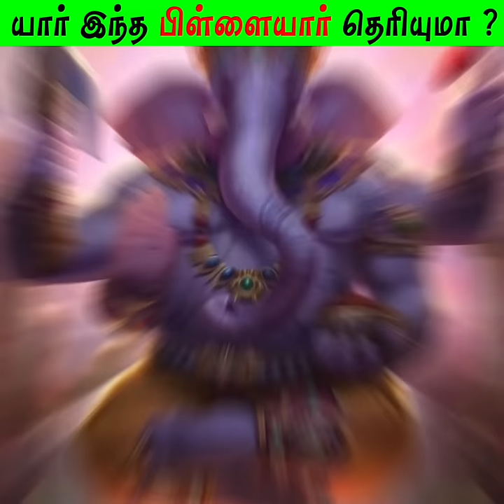யார் இந்த பிள்ளையார் தெரியுமா ? | Who is this Ganesh ?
If you would like to remove any movie clips i have used in this video, send a email to and your clips will be removed immediately. We have invested lot of time and effort to raise this channel. I am happy to give the revenue to you.